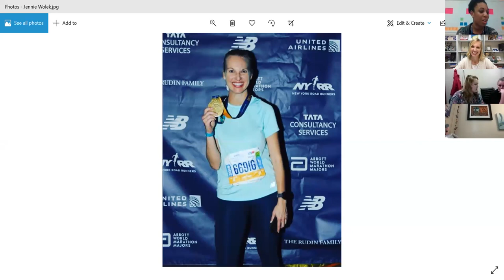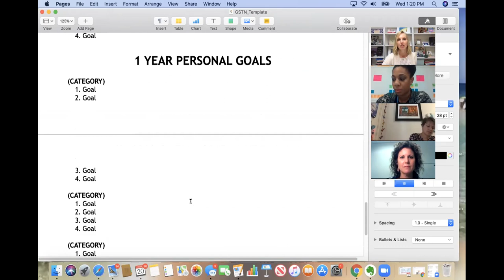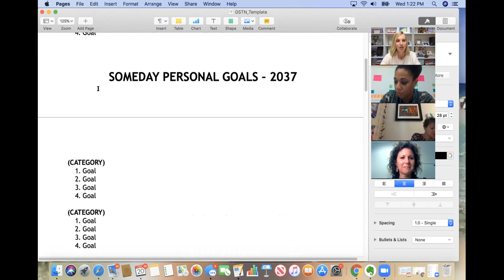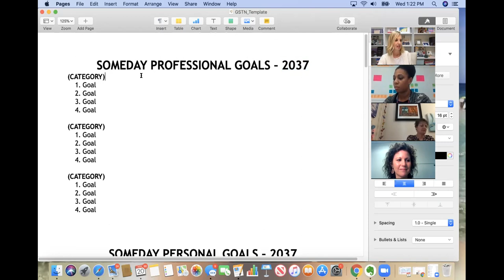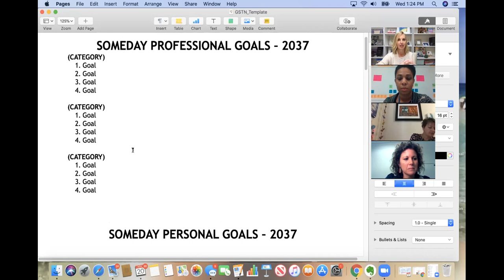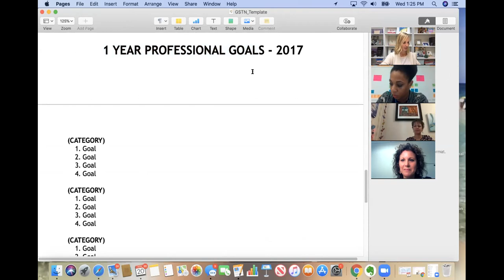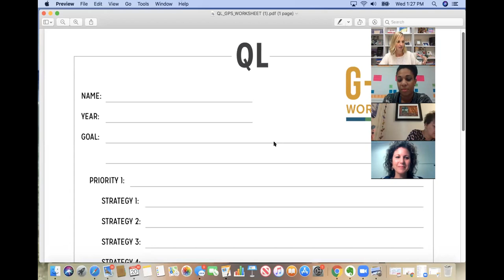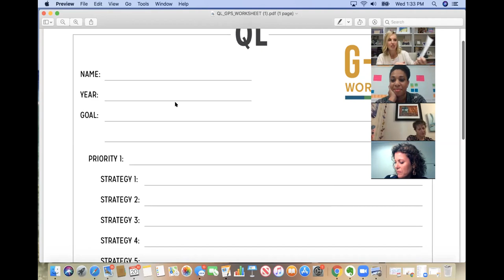Goal Setting to the Now to build your GPS!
Jennie shares tips on how to utilize Goal Setting to the Now to help build your personal GPS for a successful and purposeful year.

🏠 Buying a home?

► Where to follow The Wolek Group

The Wolek Group -Keller Williams Realty
2651 E. 21st St #100 Tulsa, OK, 74114

Our mission is to deliver on Our Promise and provide the highest quality client experience with a sense of warmth and friendliness. We have a learning-based culture that is dedicated to giving back to our clients and the community.  We commit to support our local business partners and empower our youth through education and personal growth.

Our Promise:
 • To work as a team to ensure a smooth and seamless transaction from start to finish.
 • To exceed expectations by being solution-based.
 • To make every effort to be proactive and limit surprises.
 • To provide exceptional service by being honest, loyal, understanding and attentive.
 • To guarantee each client receives such an outstanding experience that they always think of and recommend The Wolek Group to friends and family for any real estate needs.

Tired of searching on sites like Zillow or Redfin where there is no direction and detail to how, why, where, when, and what you should do when buying or selling a home? Well, we are glad you stopped by. Here at the Wolek Group, we offer the most prestigious real estate services in the Tulsa Oklahoma area. Are you looking to buy a home, sell a home, or invest in a home and need the right sources and people to help you accomplish your goal? Well, you are at the right real estate agency! Our team of premier real estate agents has one goal that has been repeatedly hit over the course of our journey with our amazing community, and that is to develop a long lasting successful relationship with each of our unique clients. Whether you are looking to purchase, rent, buy, sell or invest in property, we got your back. Please check the links below for more information.

(HASHTAGS)